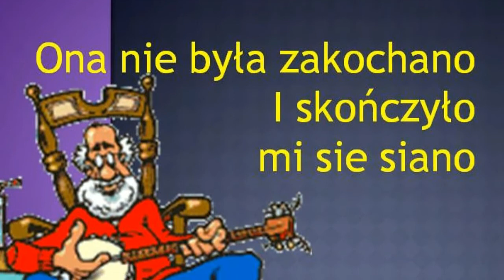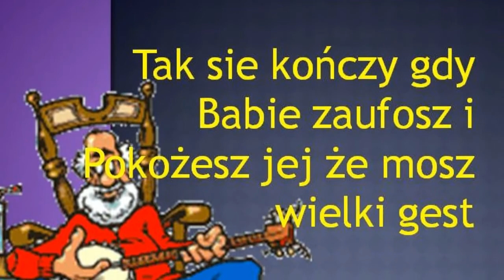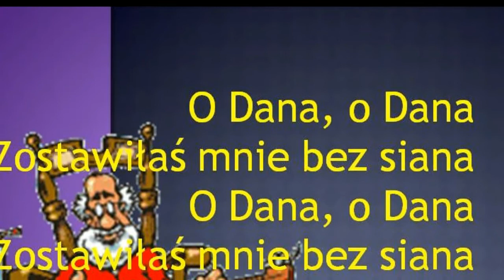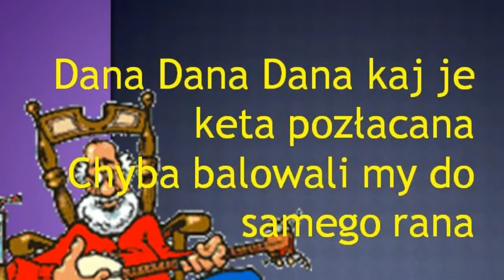JANO Oj Dana! JANO tekst karaoke piosenka śpiew